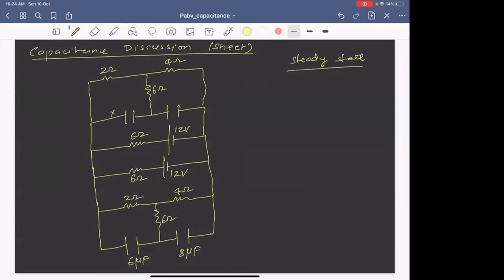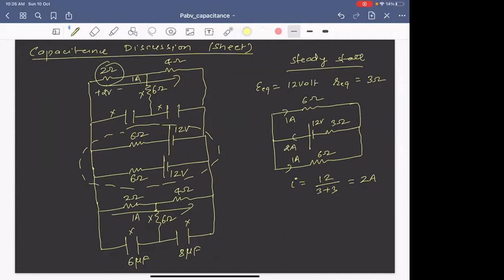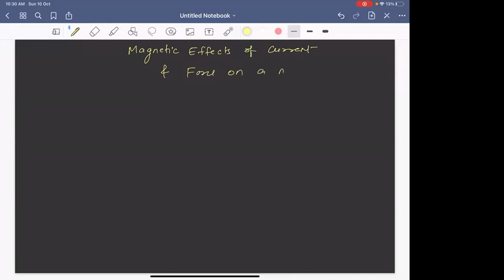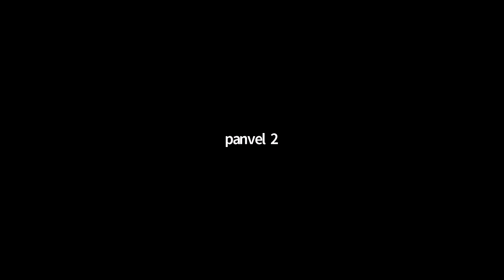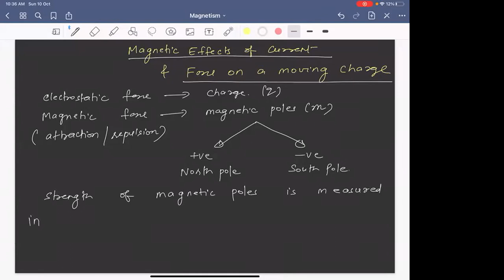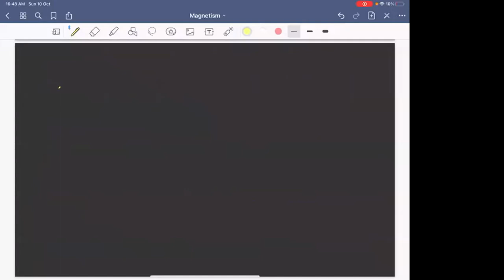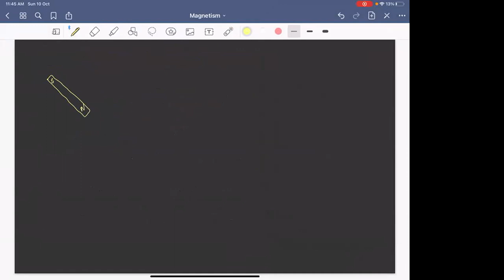10 Oct 2021 PAB1/2/PV1